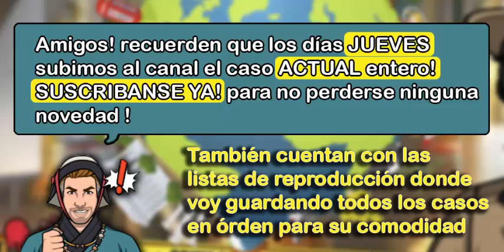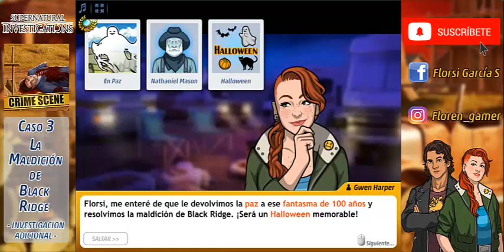💥🌗 Criminal case: SUPERNATURAL INVESTIGATIONS - Caso #3 - LA MALDICION DE BLACK RIDGE 4/4 🌗💥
💥CASO #3 [LA MALDICION DE BLACK RIDGE]💥